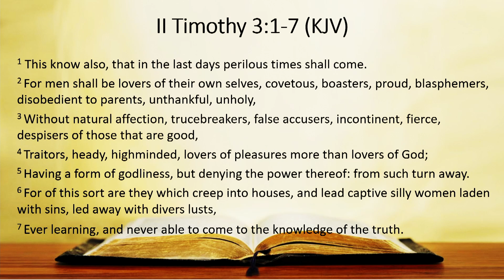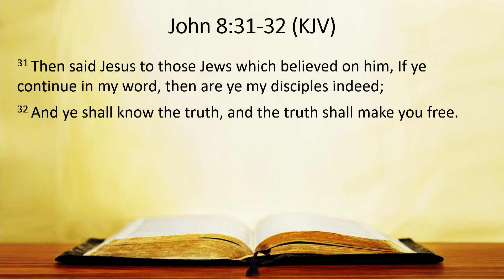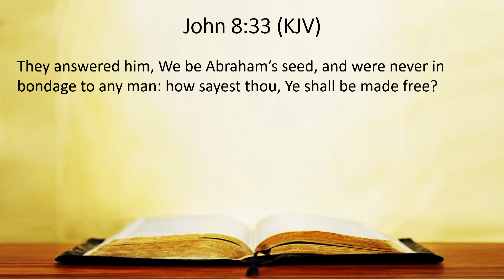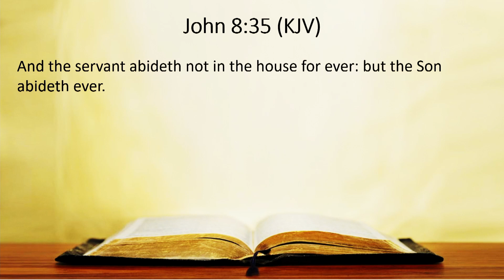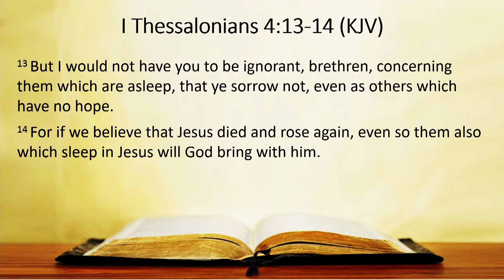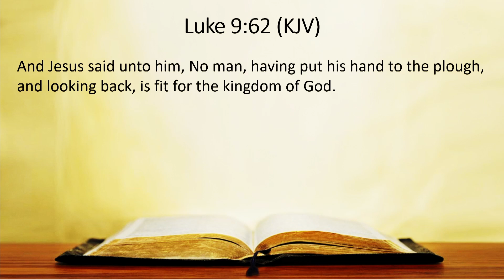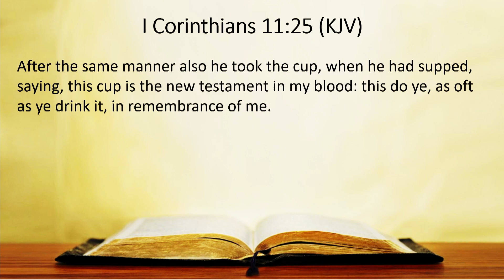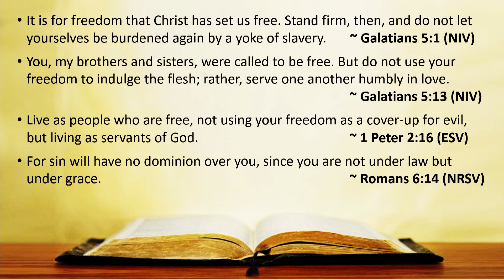Liberty The Hope in Christ